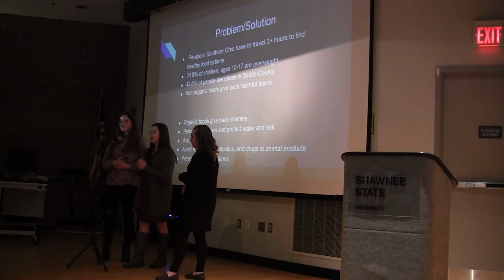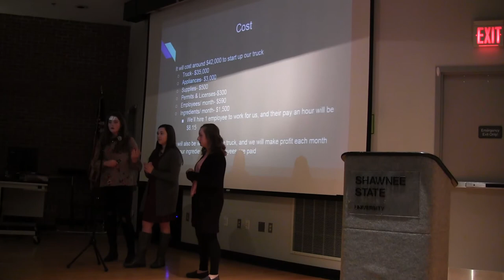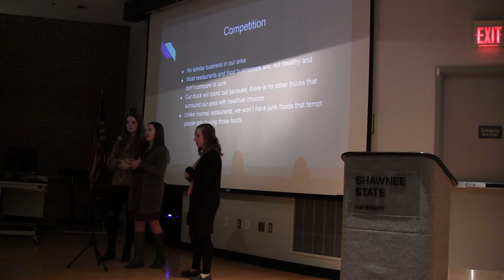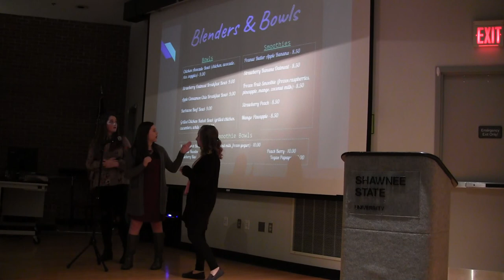Blenders and Bowls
Glockner Dare to Dream, Ohio Semi-Final, March 20, 2018
Shawnee State University, Portsmouth, OH